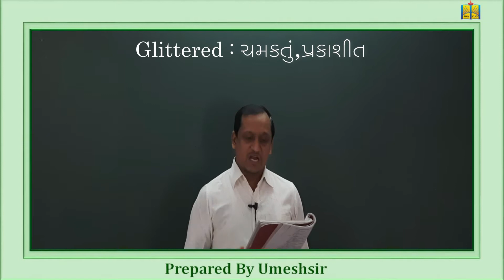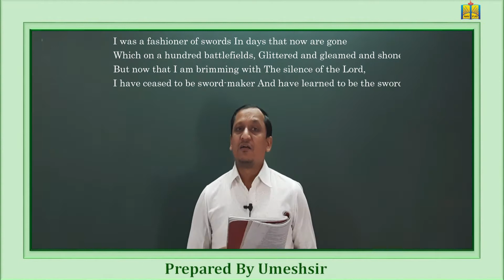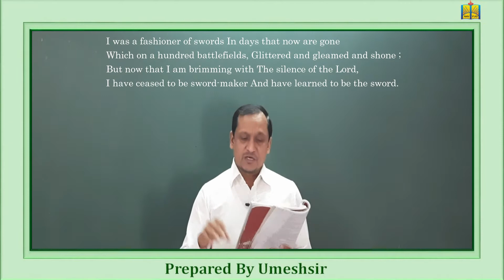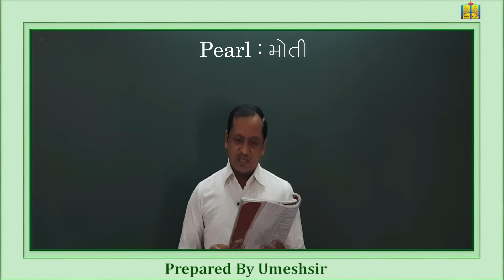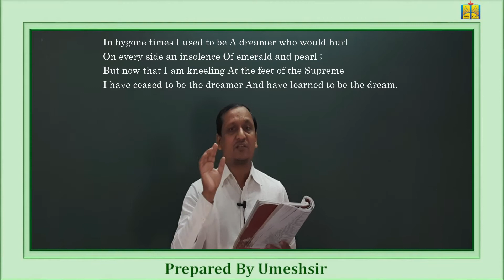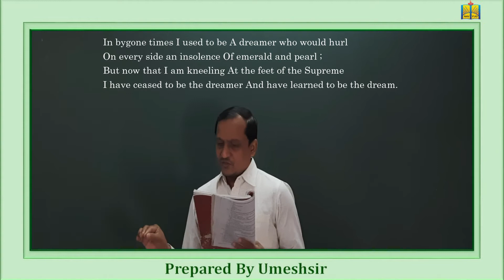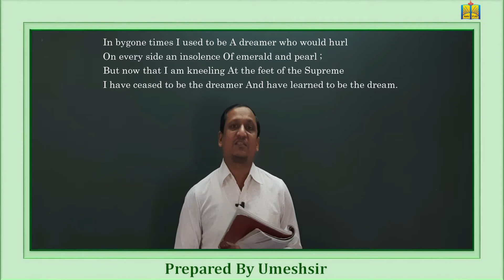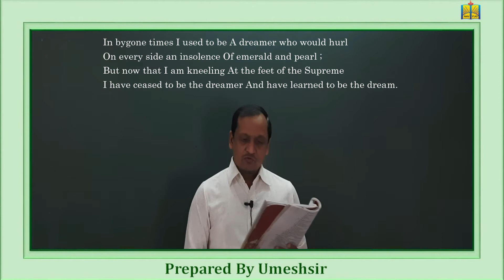English, Std.12, Text-Unit-2-Read-2(Shaper shaped), Lecture-2